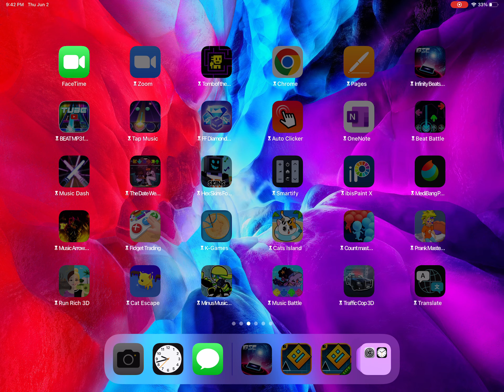Geometry dash gameplay new icons